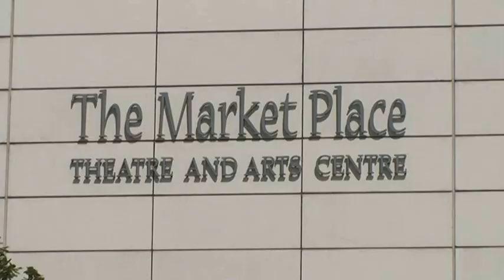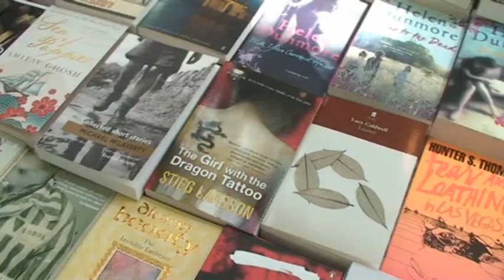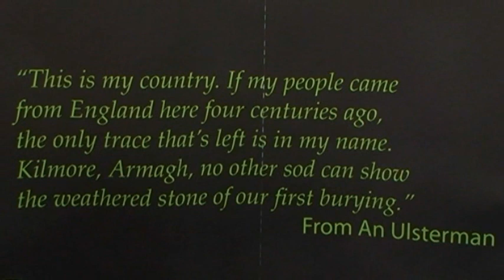The John Hewitt International Summer School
A snapshot of the annual John Hewitt International Summer School in Armagh's Marketplace Theatre, which invites writers, broadcasters, poets and playwights for a series of discussions, debates, workshops and readings in a celebration of Hewitt's spirit and ideals. Featuring Tony Kennedy of the John Hewitt Society, poet Daljit Nagra and dramatist Lucy Caldwell. Contains music from 'Miso Stomp' by Alias & Ehren, Anticon Records